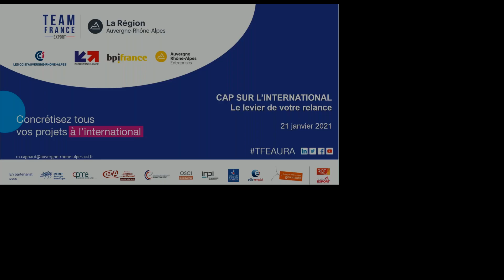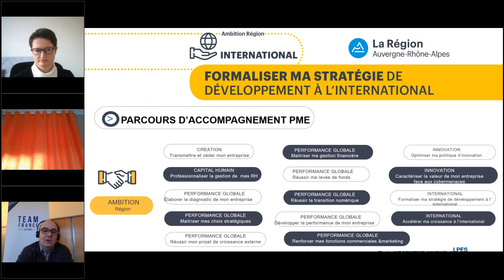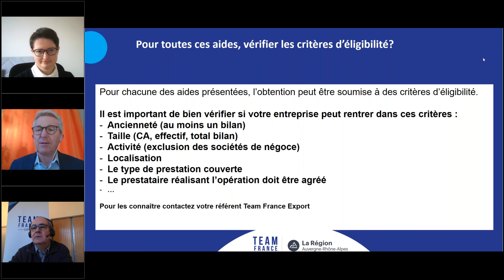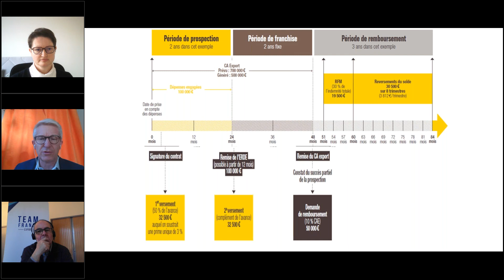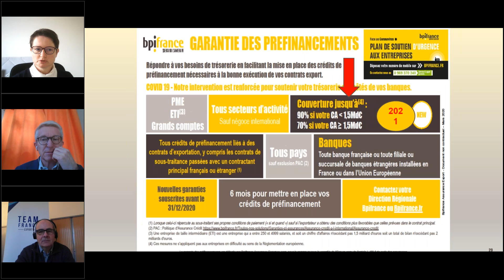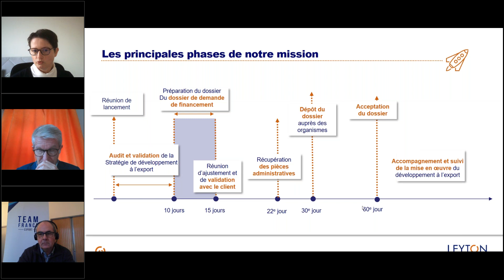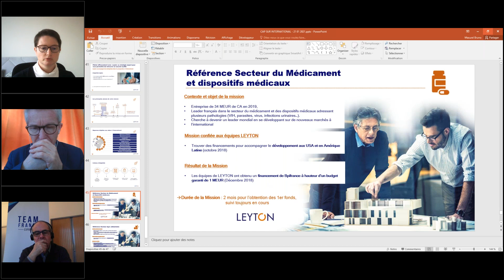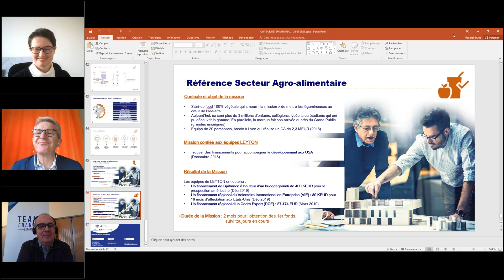Webinaire : Cap sur l’international, le levier de votre relance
Ce webinaire est dédié aux aides et dispositifs à l'international ainsi qu'aux nouveautés 2021 :
- Accompagnement par la Team France Export et dispositifs d’aides Régionaux et nationaux, Plan de Relance Export…présenté par M. Bruno Masurel, Conseiller développement international à la CCI
- Outils 2021 BPI France pour financer et sécuriser votre prospection export -
Présenté par M. René Gaucher, Responsable international BPI France
- Piloter efficacement avec Leyton sa stratégie export pour vous permettre de retrouver un second souffle - Présenté par Mme Delphine Demey, Directrice conseil développement international Leyton